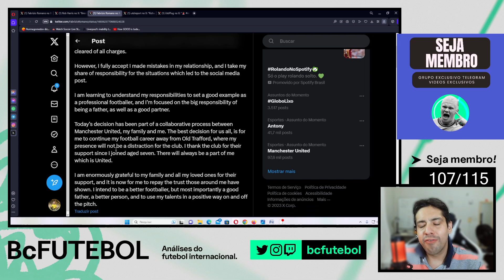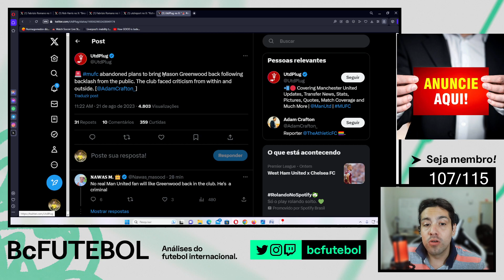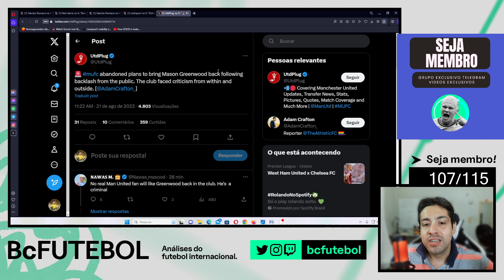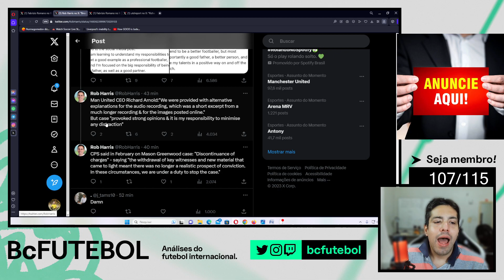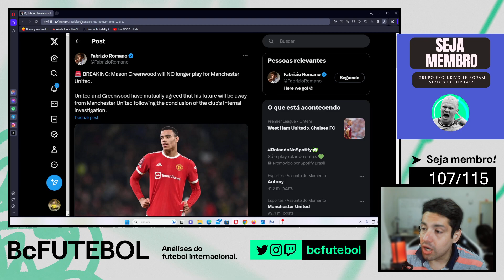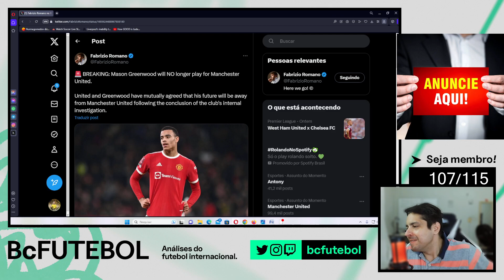MASON GREENWOOD NÃO JOGA MAIS PELO MANCHESTER UNITED!